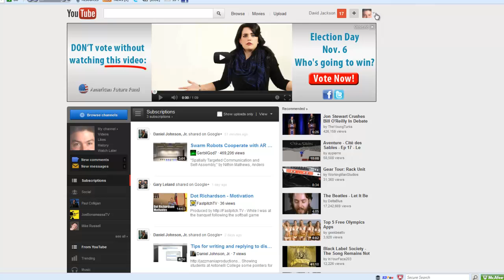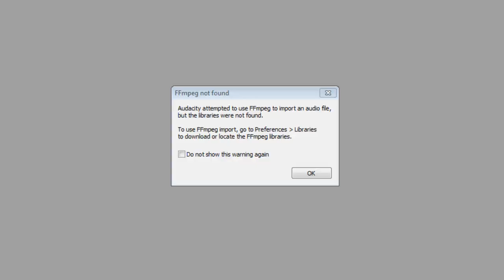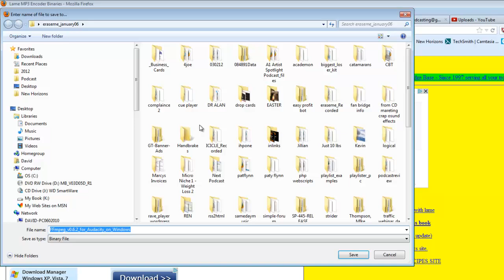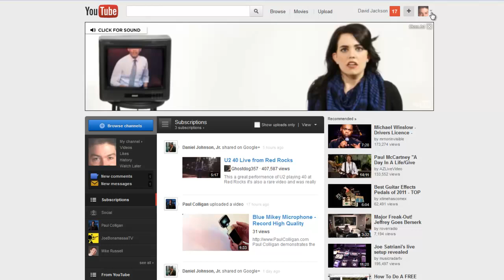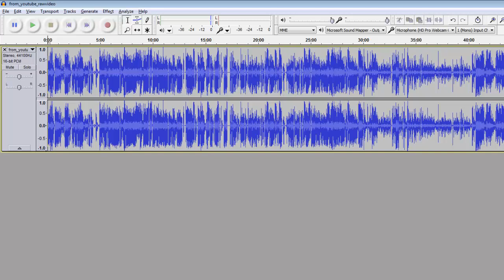Scheduling and Launching A Google On Air Hangout Part 3 - Extracting the Audio For Podcasting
In this tutorial I show you how to extract the audio using a free audio tool called -Audacity.- For more information in how to turn this into a podcast